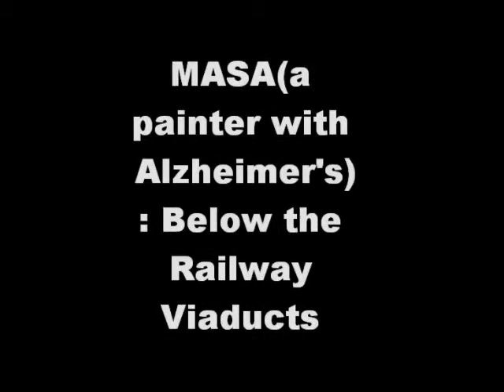MASA(painter with Alzheimer's): Below the Railway Viaducts アルツハイマーの画家 油絵 高架下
Masa's most important and primary motief is the space below the  railway viaducts. He felt very special about this motief and painted it repeatedly, because railway viaducts ran through the center of Kobe city where he grew up. Also, Masa had lived in one of those spaces for a short period.  These paintings were painted long before he became Alzheimer's, but he had been a bit of an eccentric.
You could see his strong attachment to these places through his paintings.

高架下はマサの最も重要なモチーフです。マサは高架下に強い愛着を持っており、繰り返し描いてきました。高架鉄道はマサの育った神戸の中心部を数十キロにわたって貫いており、マサは一時、高架下に居住していました。ここでの絵はマサがアルツハイマーを発症する前のものですが、以前から多少エキセントリックな部分は持ち合わせていました。
これらの絵をとおしてマサの高架下に対する愛着が感じ取れることと思います。

3．『高架下：　神戸、北長狭』（1988、油絵　45.5Ｘ53ｃｍ）
4．『高架下：　神戸、春日野道付近』（1994、油絵　45.5Ｘ53ｃｍ）
５．『高架下：　神戸、春日野道』（2000頃、油絵　60.6Ｘ72.7ｃｍ）